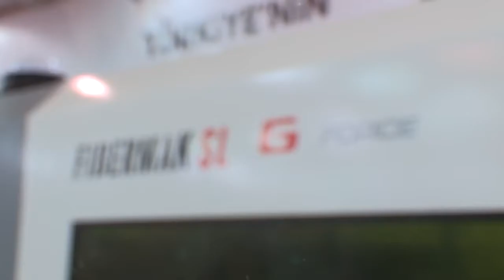Ermaksan Fibermak SL G Force + Ermaksan YGL 2000 HE Resonator